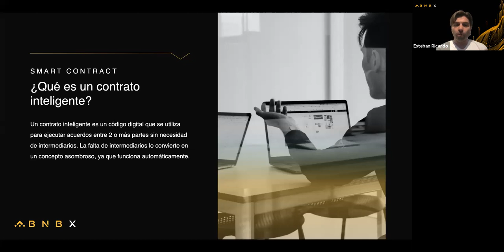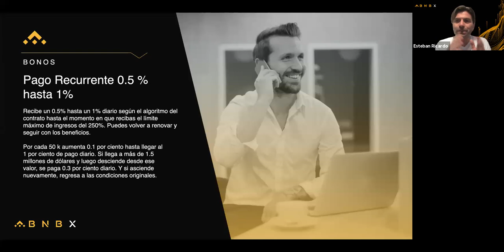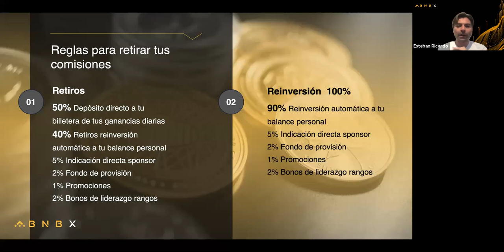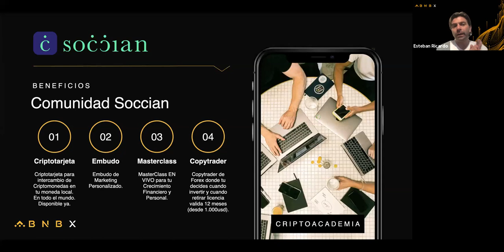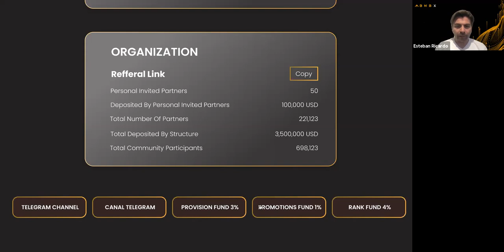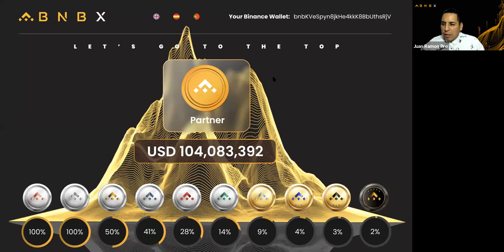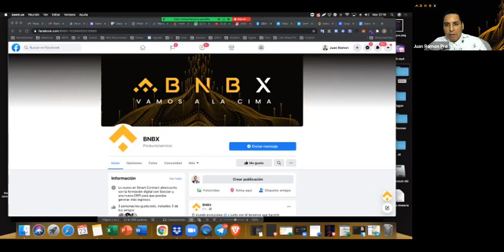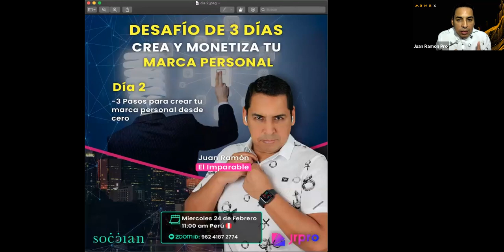Pre Lanzamiento LATAM - BNBX Oficial